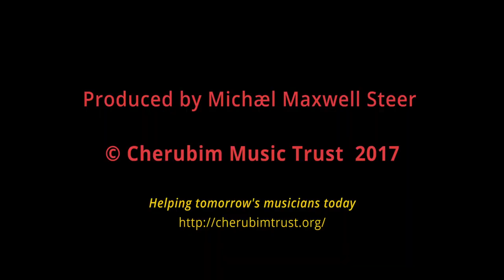Gabriella Jones, Octavia Lamb, Bokun Wei – Brandenburg Concerto IV, movt 1, JS Bach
Performed by the Cherubim Chamber Soloists, director William Benham, at the September 2017 Cherubim Youth Music Festival. Gabriella Jones plays on Cherubim's 'Keith Dale' violin by JC Kloz of 1752, Octavia Lamb & Bokun Wei both play on Cherubim flutes.

Cherubim Music Trust is a charity that loans professional-calibre orchestral instruments to advanced music students in the UK, aged 15-25, who cannot afford one that matches their ability.